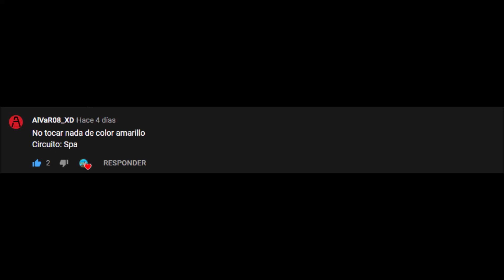SI TOCO ALGO AMARILLO EL VIDEO SE ACABA EN BÉLGICA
VUELVEN LOS RETOS EN JUEGOS DE F1 O MOTOGP (espero recibir más propuestas de MotoGP, que no hay muchas peticiones interesantes) Y LO HACEMOS CON UNA PETICIÓN MÍA PERO QUE ME HABEIS AYUDADO A REALIZAR, EN HOMENAJE A @CreepyProduce Y SUS VIDEOS DE MARIO KART WII VAMOS A HACER RETOS DE COLORES, HOY AMARILLO